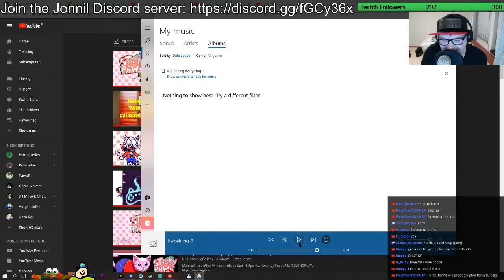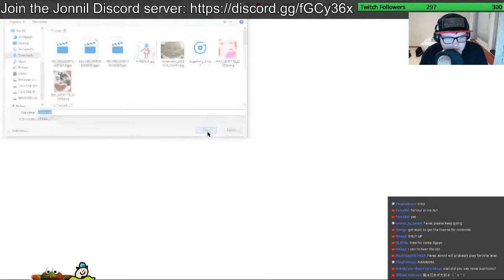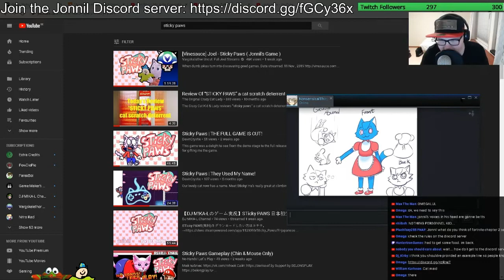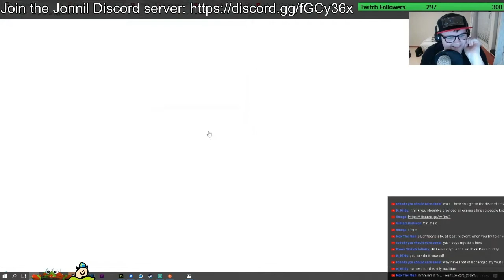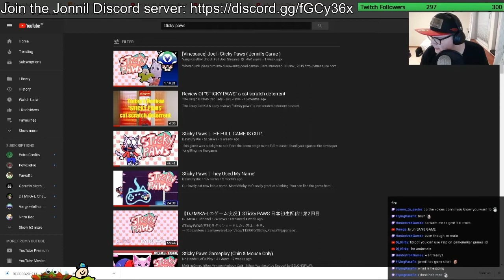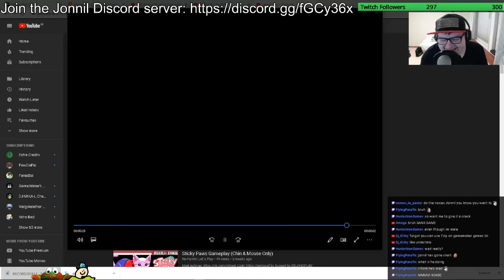The Catlyn Voice Audition Part 2: The Mystery Files - Jonnil Stream Highlights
Jonnil needs a voice actor for the new playable character for his game (Sticky Paws) Catlyn, so he makes a discord channel where people can audition to be the voice actor for Catlyn by sending example voice clips, the only problem is that nearly all of Jonnil's audience are MEN. Will Jonnil find the perfect E-Girl to be the voice actor of Catlyn? (no) Okay then!